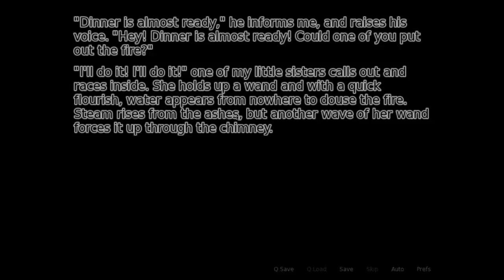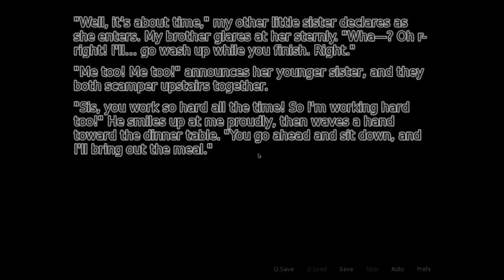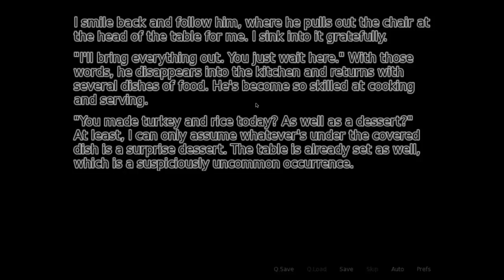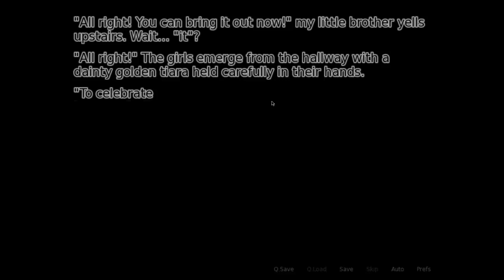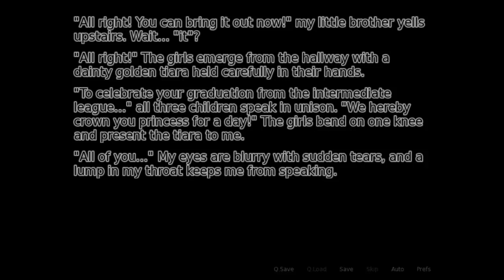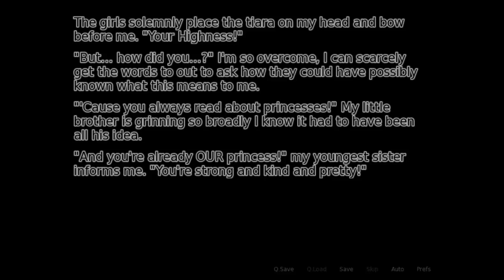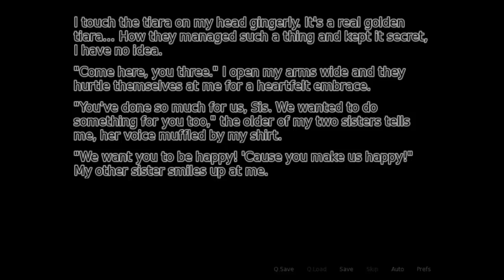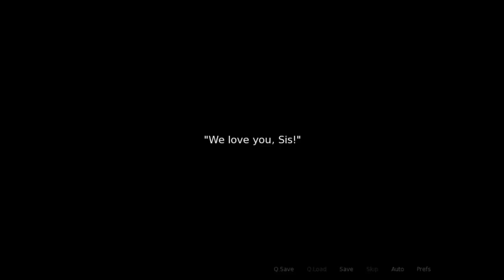Fading Hearts (With xSimSugar and Sims3Simbiote) - Episode 12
In this episode we start to delve into the murky world of manga and Laura is tempted by an old addiction...

To vote for what I play during the next livestream (Weds 18th 7:30PM GMT) please go . Don't forget to vote even if you don't watch the livestream, it will be put up on Youtube too!